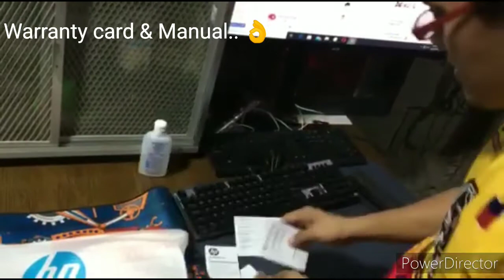Unboxing HP GK100 Keyboard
Gear: Huawei Y7 Phone
Music
From Power Director
Music Jingles
Track Title: Fly Home (Sting)
Composer: Sound Idea

Blanket Barricade
indie rock band and fun upbeat instrumental music